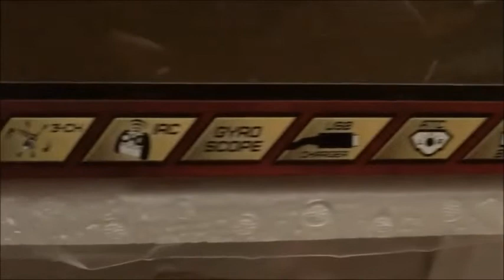Радиоуправляемый вертолет. "IRON MEN 3" " Majorette"